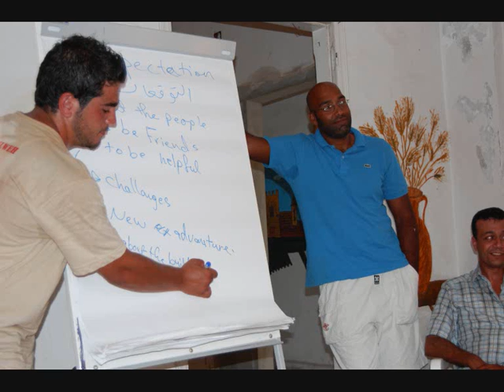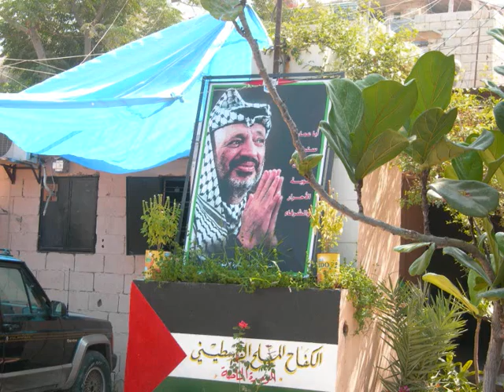Sumud - Political Activities in Ein el-Hilweh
Photogallery of political and cultural activities attended by Sumud volunteers in Ein el-Hilweh 2009 (video by Luca)